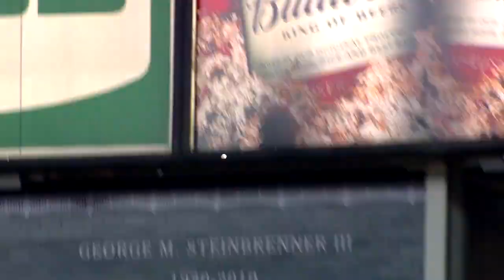Player of the Week: Gleyber Torres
Yankees second baseman Gleyber Torres was the named the AL Player of the Week for the period ending on May 27